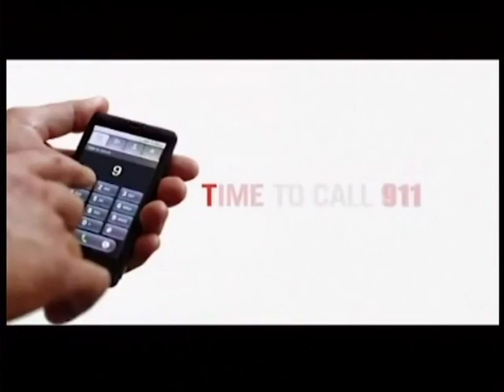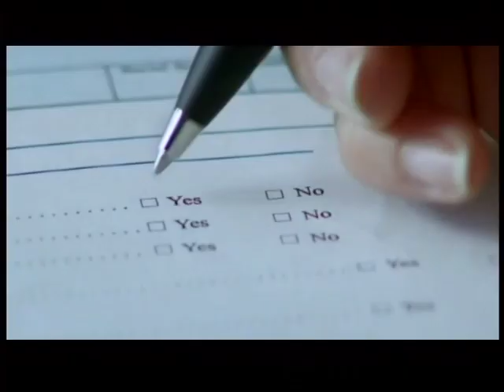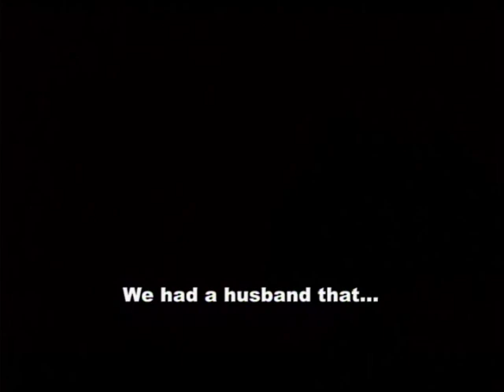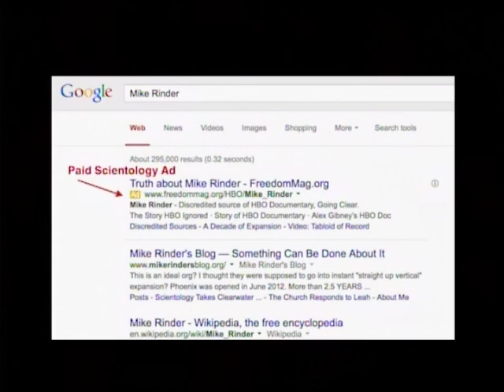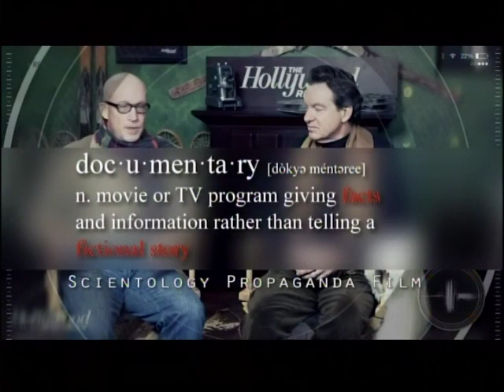Scientology: Going Clear Pregame Show (Interviews) Mark Ebner and Chris Shelton 3-29-15 RTR #106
In this epic episode we interview Investigative Reporter Mark Ebner and Ex-Scientologist Chris Shelton about the new Alex Gibney film, Going Clear: Scientology and the Prison of Belief. We recap the struggles over the years to bring the truth of this cults abuses to light and note the milestones that show the hour of reckoning is at hand for its victims.